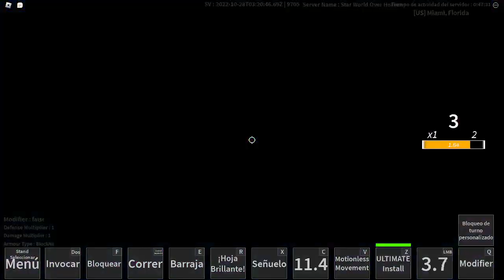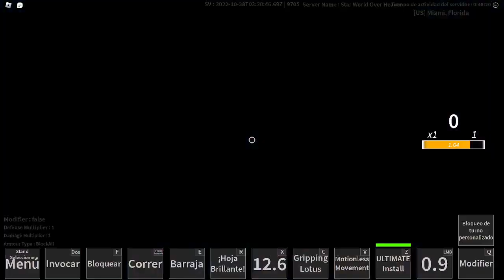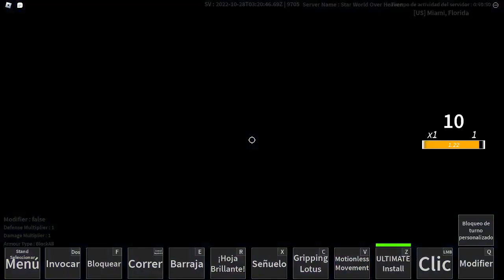Truquito con Kars (Barato)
¡NIGERUNDAYOOOO, SMOKEY!